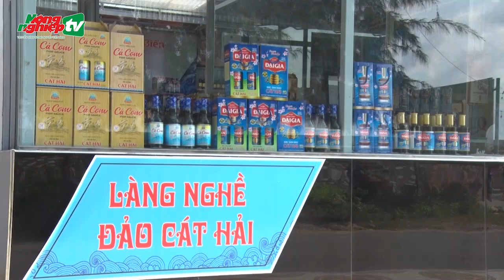Sản xuất nước mắm truyền thống: Hạn chế và giải pháp khắc phục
Tin tức mới nhất | Các nhà khoa học Viện Nghiên cứu Hải sản đã chỉ ra những hạn chế trong sản xuất nước mắm truyền thống và đã tìm ra giải pháp khắc phục để ứng dụng vào sản xuất.